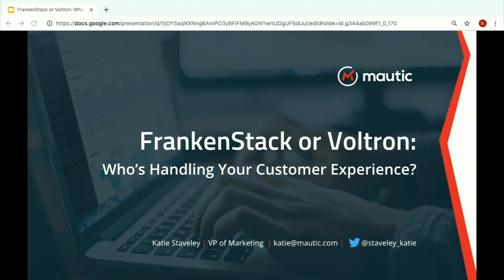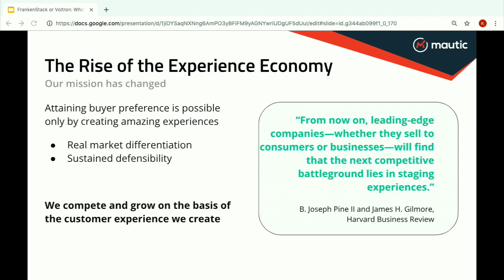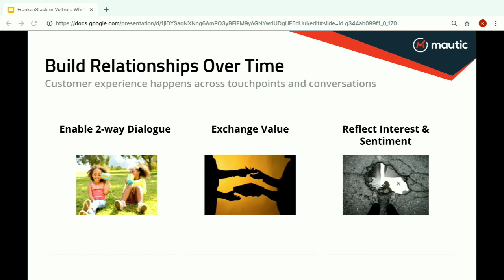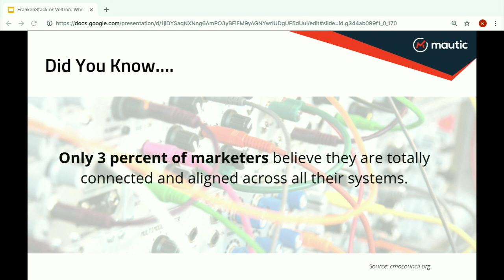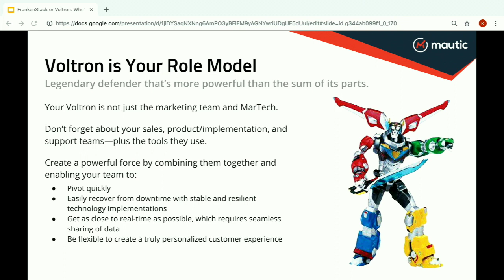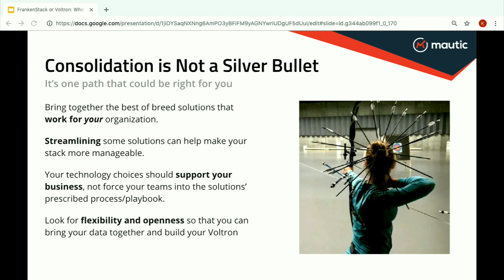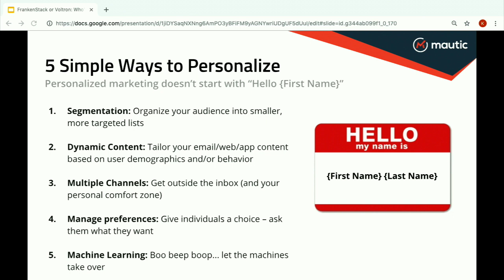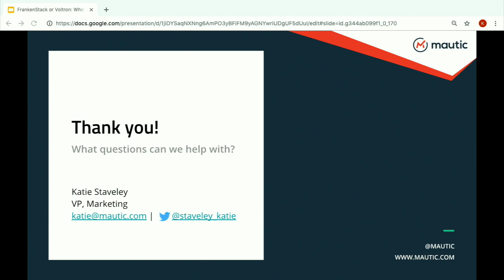DrupalCon Seattle 2019: FrankenStack or Voltron: Who’s Handling Your Customer Experience?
Take an honest look at your marketing stack. If it’s a hodgepodge of solutions that don’t talk to each other, you’ve got a FrankenStack. This monster is slow, leaky, and confused - it results in broken digital experiences and literally frightens your customers away. But the answer isn’t ANOTHER tool, it’s in your ability to assemble a stack that communicates, coordinates, and cooperates. When your stack is greater than the sum of its parts, it transforms into Voltron, and enables you to deliver elegant, sophisticated, seamless customer experiences.

In this session, Mautic’s VP of Marketing, Katie Staveley, will teach you how your customer experience relies on the intersection of data and content across your entire stack. And she’ll share real examples of legendary digital experiences teams are enabling across all customer touchpoints. As an attendee, you will learn practical and actionable tips to:

Make sense of the MarTech 5000 6,829
Better evaluate tools for your team
Begin delivering a more personalized experience